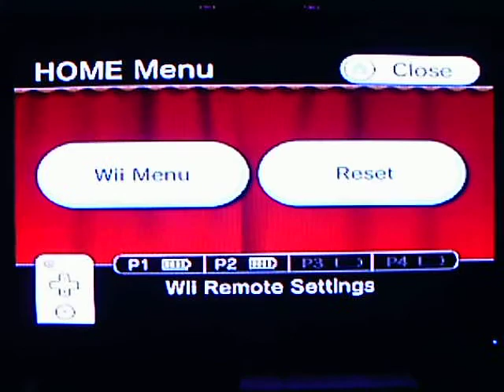Kirby's epic yarn!!!!! part 1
epic! yeaya HA HA HA